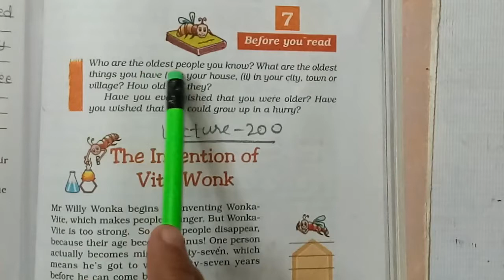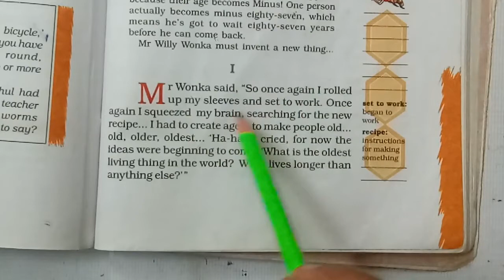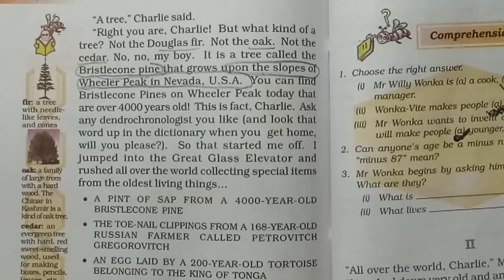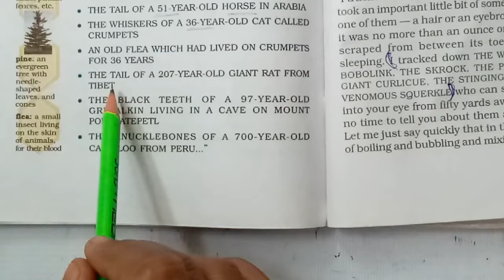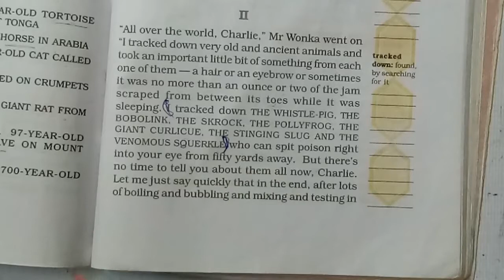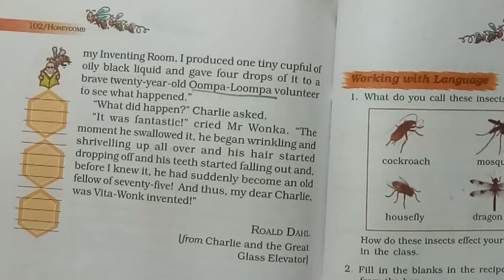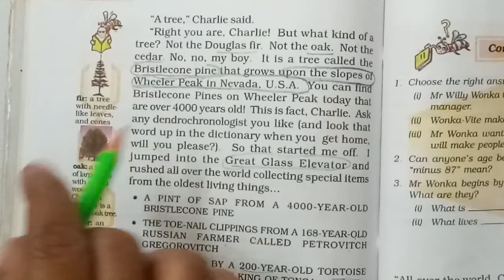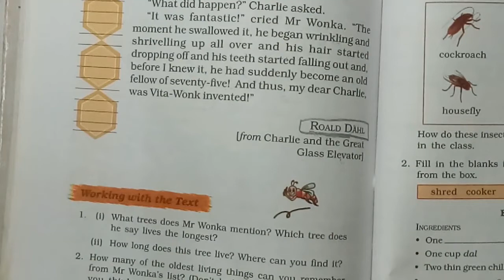The Invention Of Vita Wonk || Class 7 | English | Chapter 7 | J.K. Online Classes | NCERT || Patan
LECTURE : 200(English/Ch-7/Part-1)

***We are Doing (English /Ch-7 /Part-1 )***

          Education Channel